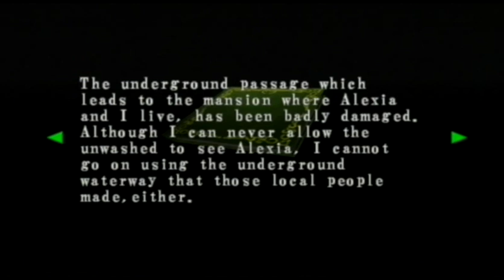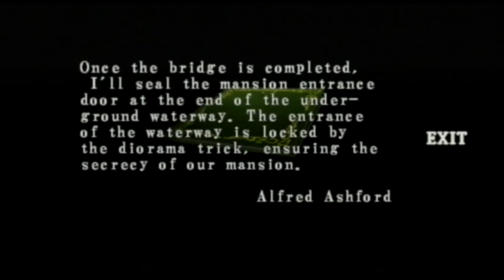Resident Evil Code Veronica X Playthrough Part 24 Secret Passage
i discover alfred's secret plans fo a passage for alexia and i save it here